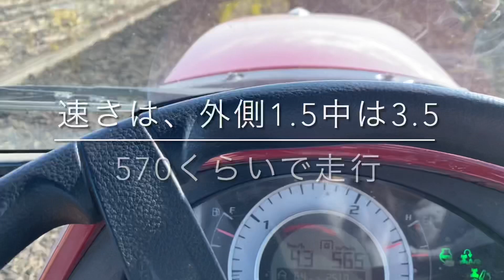稲刈り終わって秋起こし2回目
1回目は、稲刈り終わってすぐにやって、霜が降りる前に、もう一度。
とはいえ、今年は霜が降りるほど
寒くならないですね。
じーちゃんが、寒い時は寒くなったほうがいいんだ。と言っていました。